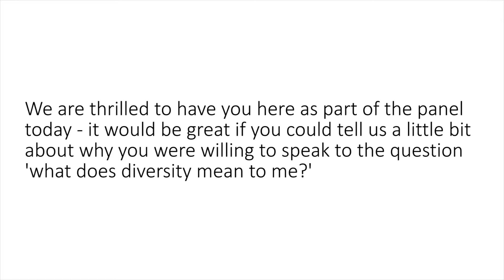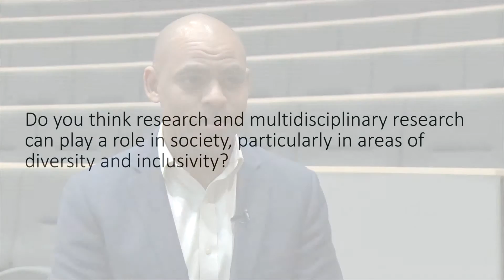Interview with Marvin Rees, Mayor of Bristol - 'What Does Diversity Mean to Me?'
TORCH Annual Headline Series Launch Event 2017

With funding from the Vice-Chancellor’s Diversity Fund and the Andrew W. Mellon Foundation, TORCH’s Annual Headline Series for 2017 is Humanities & Identities.

The series will focus on multiple research areas relating to diversity including race, gender, sexuality, disability, poverty, religion, class, and inequality.

In this interview with Marvin Rees (Mayor of Bristol) he discusses the importance of interdisciplinary research and diversity.